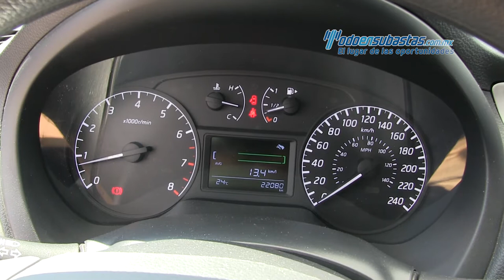Nissan Sentra Sense 2017 - 671419